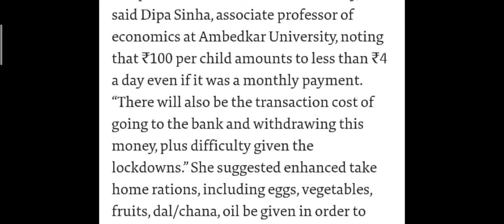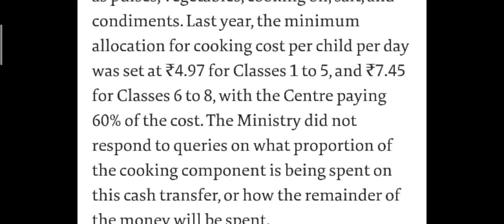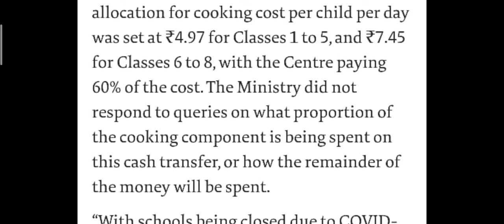ছাত্র-ছাত্রীদের একাউন্টে কেন্দ্র সরকার সরাসরি টাকা পাঠাবে|প্রতি ছাত্র-ছাত্রী পাবে rs 900-1300